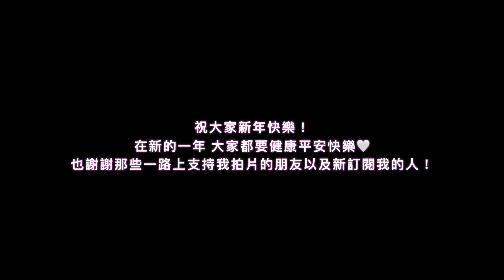vlog: 2021台北開心跨年🎆 | Happy New Year💫